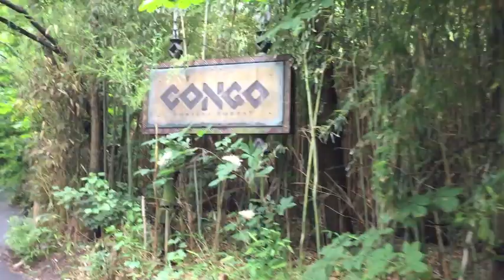NYC's Bronx Zoo Congo Habitat with 3 baby gorillas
This is one of our favorite habitats at the zoo, and on this visit we got to see three baby gorillas!